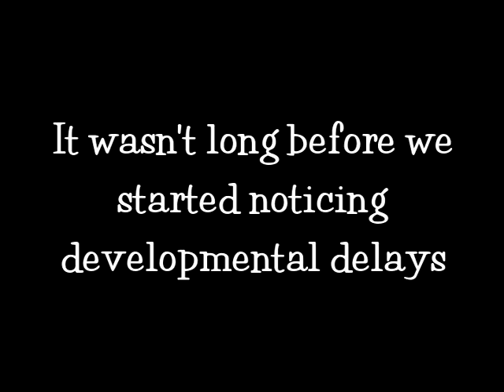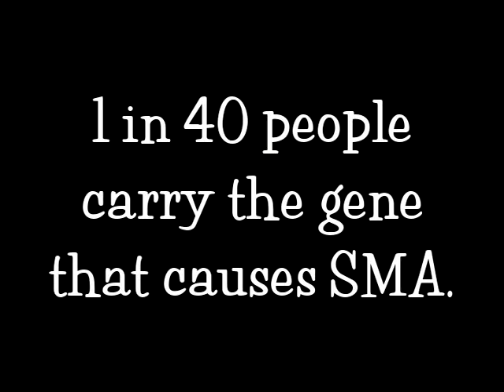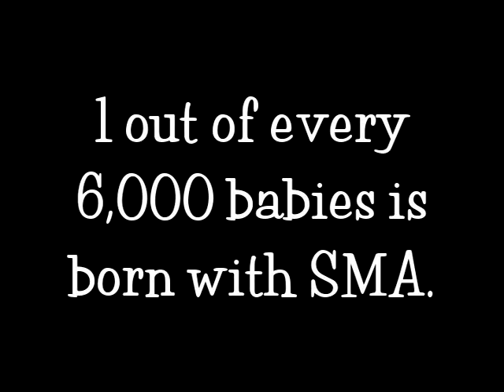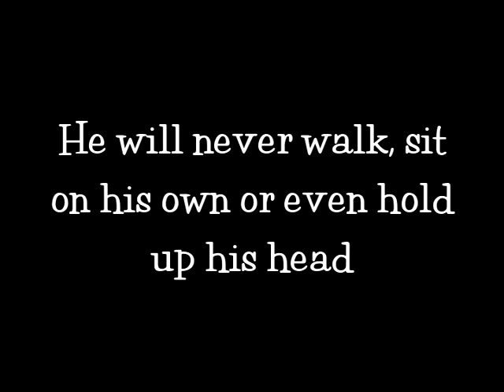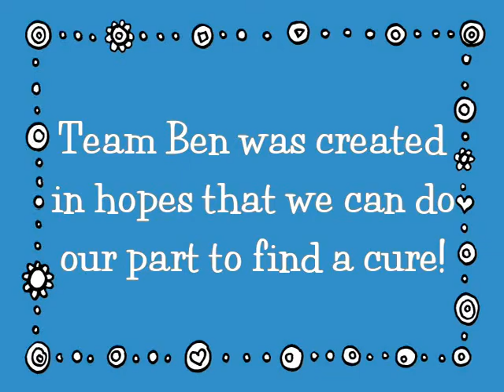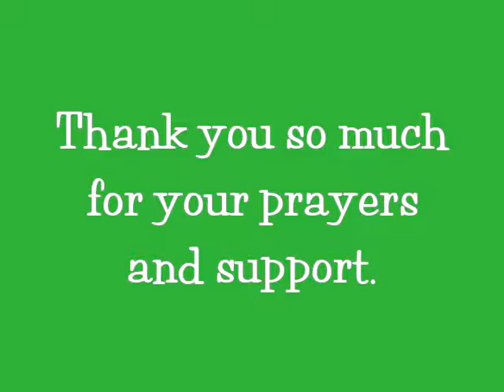Cure SMA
Fighting for a cure for our Ben!